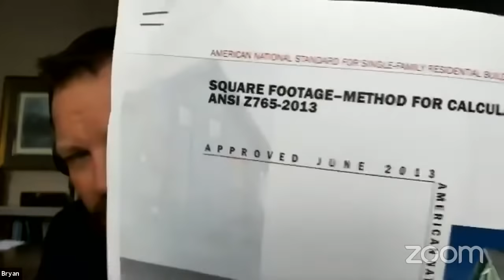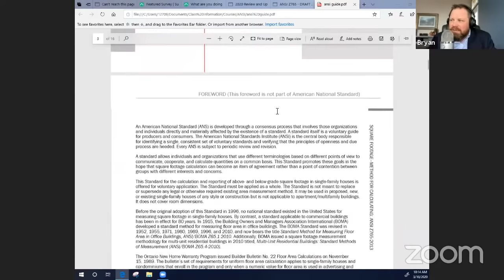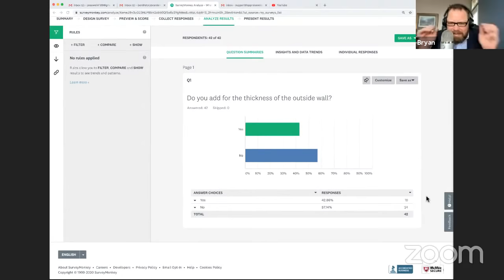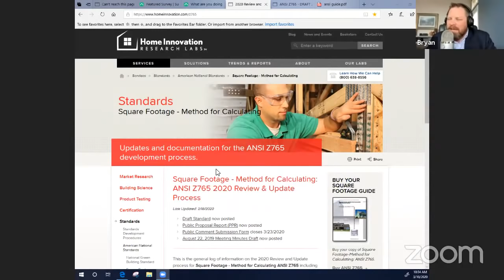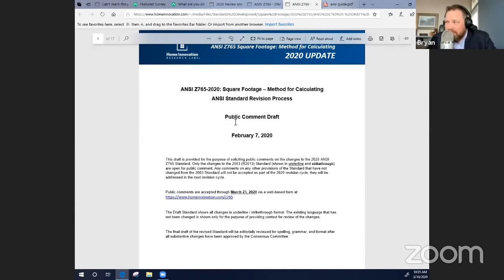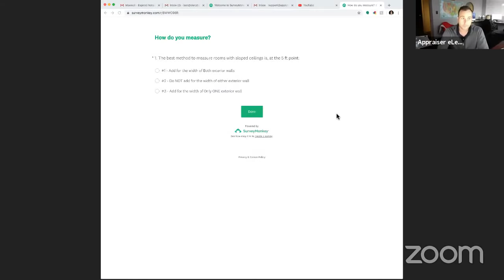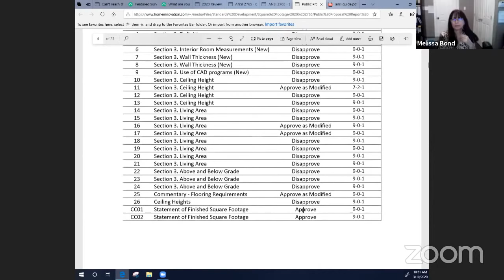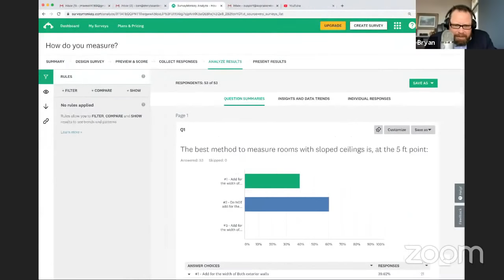Special Edition Webinar | How Do You Measure? It May Be Changing Soon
Join a panel of home measurement experts as they discuss the proposed upcoming changes to the ANSI standard and what they mean to YOU- the everyday practicing appraiser.

Host Bryan Reynolds is moderating this special edition webinar, and will be joined by guests, Hamp Thomas and Melissa Bond. We've also reached out to personnel from Home Innovation Research Labs, the Accredited Standards Development Organization that publishes ANSI Standard.

Home Innovation Research Labs has announced the beginning process to review and revise the American National Standard for Single-Family Residential Buildings, Square Footage - Method of Calculating, ANSI Z765-2003 (r2013).

Tune in March 10th at 10am Central Standard Time and be a part of the conversation.